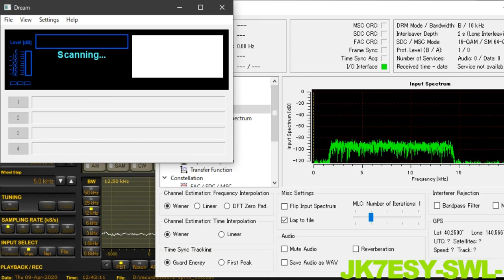【KTWR】7500kHz 2020年4月9日1233z【DRM】